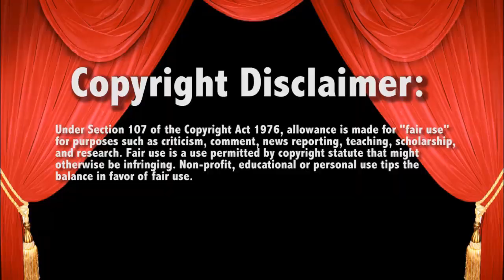WWE Raw 3/17/14 Fandango vs Gold Dust Live Commentary